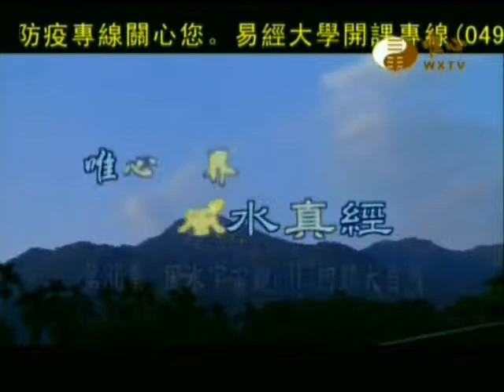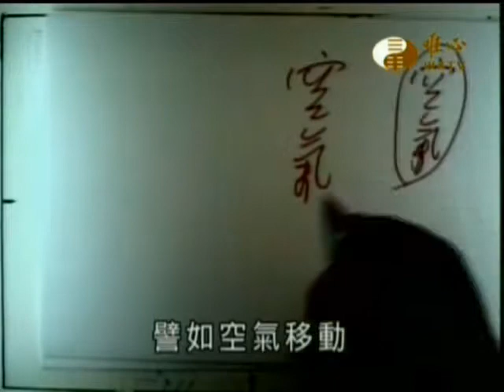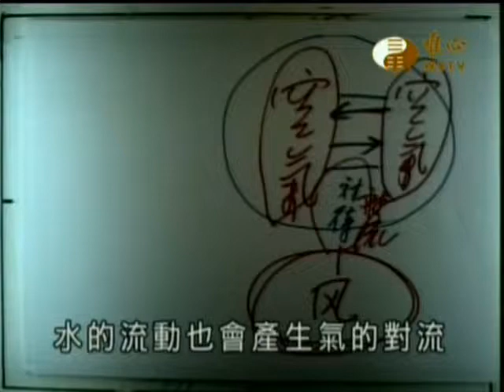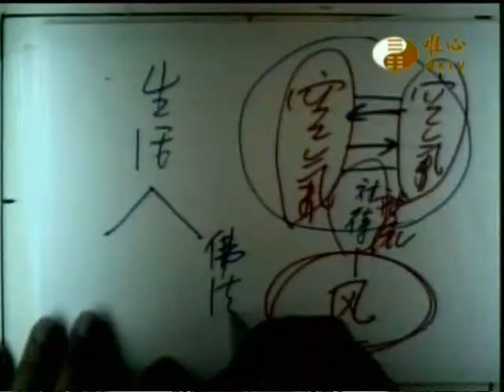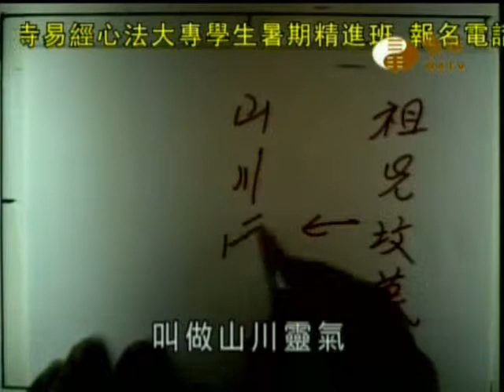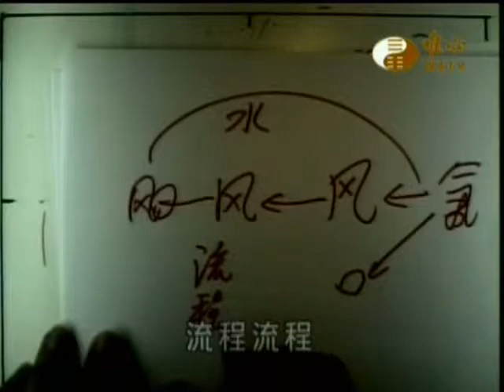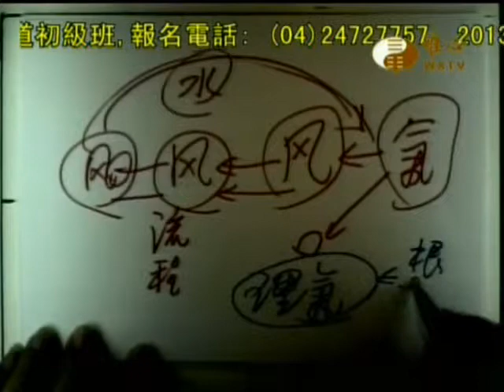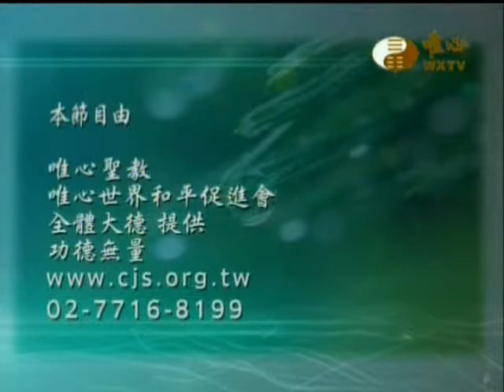風水真經(036)_風水宇宙觀(31)_回歸大自然